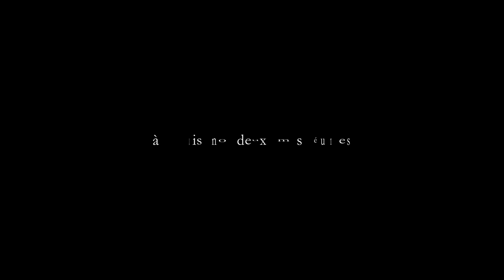"A jamais, nos deux âmes réunies"🔹Our two souls reunited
« La Baronne Diane de Beaumesnil reçoit, comme chaque soir, la visite de Justine, sa femme de chambre, venue l’aider à se coucher. Et, comme d'habitude, la baronne ne peut s’empêcher d’évoquer devant elle ce qui fut le drame de sa vie : la disparition de son fils unique. Elle lui confie aussi combien cette épreuve à anéantie toutes ses certitudes et toutes ses croyances, ne laissant plus en elle qu’un vide abyssale. »

« Baroness Diane de Beaumesnil receives, as every evening, the visit of Justine, her maid, who has come to help her go to bed. And, as usual, the baroness cannot help but evoke in front of her what was the tragedy of her life: the disappearance of her only son. She also confides to him how much this ordeal has annihilated all her certainties and all her beliefs, leaving nothing but an abyssal void in her. »

Actrices : Catherine FOURNIER / Nelly JILL / Romane LELIEVRE
Scénario et dialogues : Lionel BAILLEMONT
Productrice exécutive : Claudia ZEISCHKA
Réalisation : Lionel BAILLEMONT

L'actrice Catherine Fournier, 85 ans, a vécu la disparition brutale de son fils unique en 2013.
En 2023, elle joue sa propre histoire dans ce film que le réalisateur Lionel Baillemont a écrit tout spécialement pour elle.
C’est pour cela que ce court-métrage est exceptionnel, car il est rarissime qu’un acteur ou qu’une actrice tienne son propre rôle dans un film. Le résultat en est une sincérité de jeux qui ne peut être feinte, puisqu’elle correspond exactement au vécu intime de l’actrice. Et même si le tournage fut très éprouvant pour Catherine Fournier, elle est aujourd’hui très fière du résultat et du fait d’avoir eu l’opportunité de rendre un tel hommage à son fils disparu.

Un entretien exclusif est également disponible en ligne ou l’actrice Catherine Fournier accepte de revenir sur cette expérience unique et de confier son ressenti à l'évocation de certaines scènes très personnelles du film. Un témoignage fort sur l'un des évènements les plus douloureux de son existence.